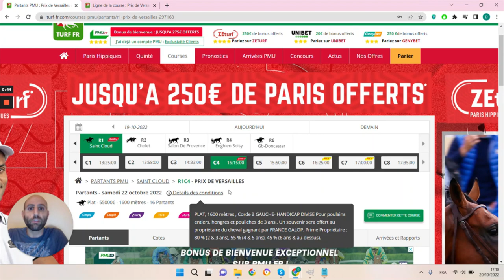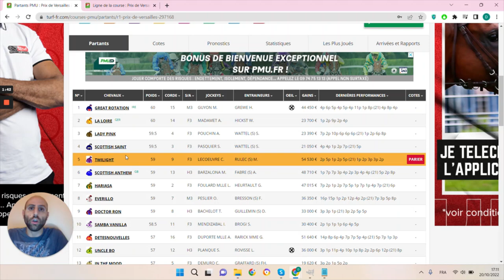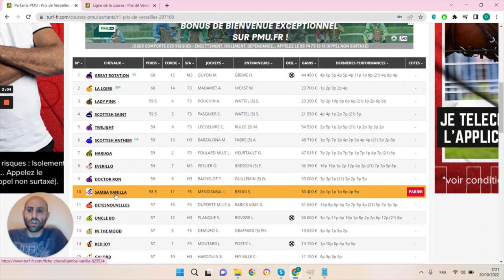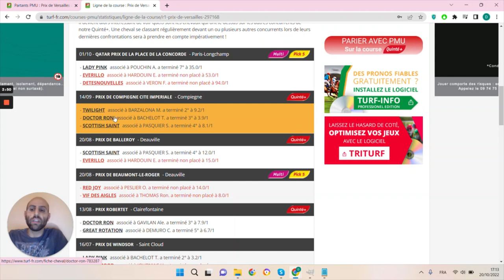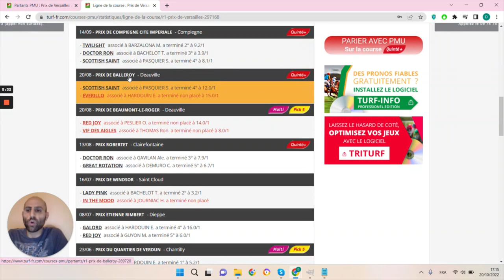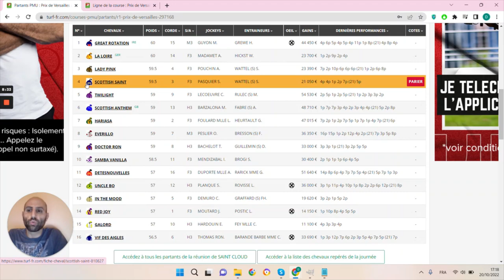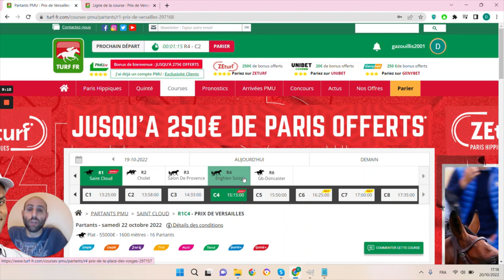PRONOSTICS PMU GRATUIT DE LA MINUTE QUINTE+ DU JOUR SAMEDI 22 OCTOBRE 2022 #297168